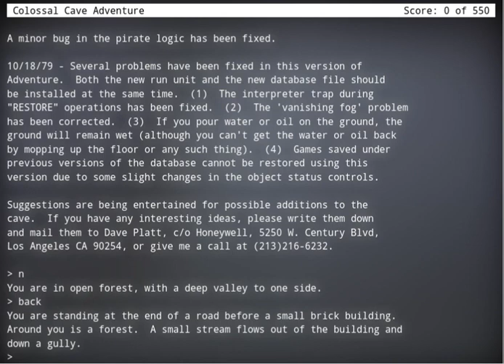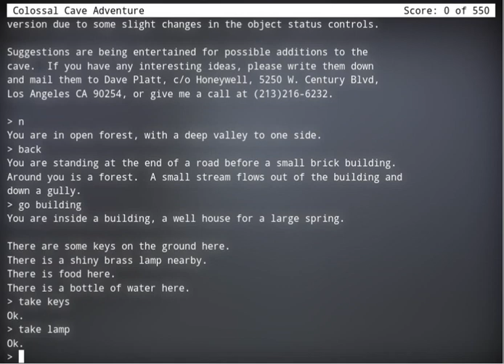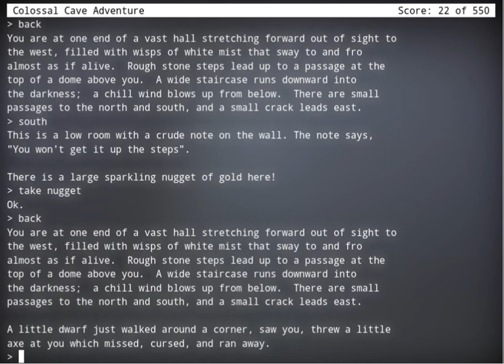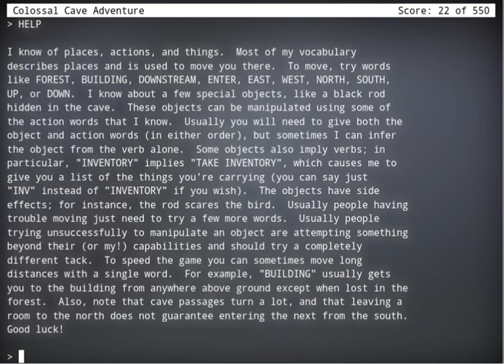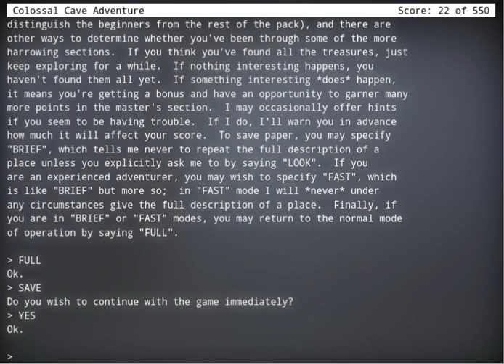Colossal Cave Adventure EP 6